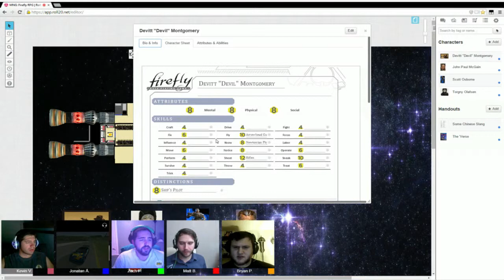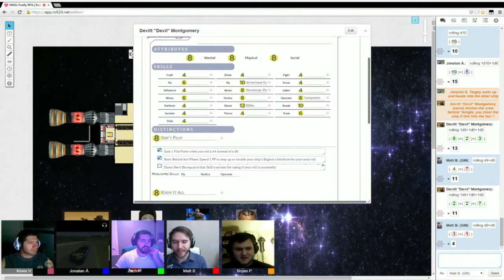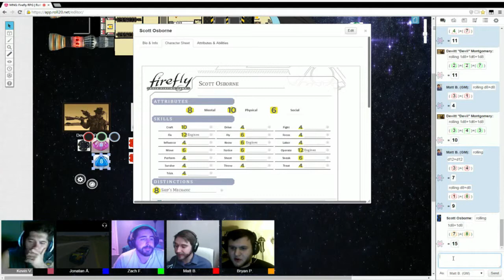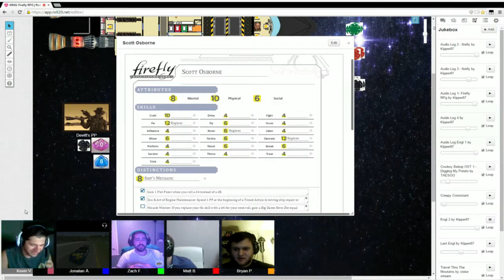MNG Season 1, Episode 60: Firefly - Session 2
Some prime hacking techniques and some FTL mumbo jumbo.We find out some insight as to what happened as well.
(I'm aware that classic mechanics aren't = understanding faster than light travel. For the sake of making use of a players skills, I ignored that fact.)

Our games are played on Roll20, check it our at Roll20.net